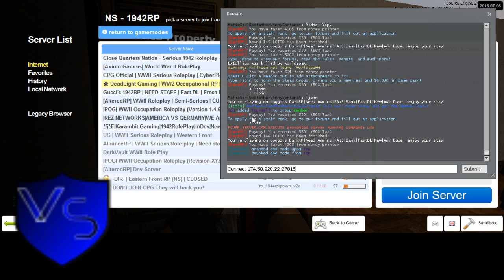New Doggo's Dark RP Sortanato RP 1 3